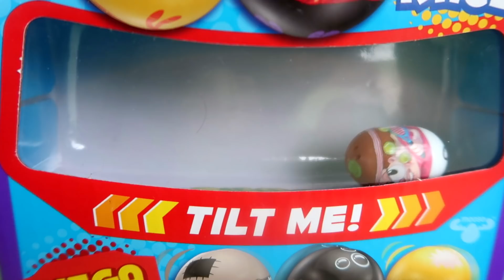BEKATTANTUNK A BABOKTÓL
Versenyezz az új, trükkös, Mighty Beanz babfigurákkal!
A Mighty Beanz szédült arcai visszatértek, és kattantabbak, mint valaha! A 2019-es szériában megtalálhatod kedvenc babjaid legújabb kiadását, ráadásul összemérhetitek tudásukat a legcsúcsabb Mighty Beanz Slammer Time versenypályán, vagy trükközhettek a kilövővel. A csirkefogók ezúttal is mindent megtesznek, hogy fejre állítsák a világot.

A Mighty Beanz termékeket a oldalon, és a Játéksziget üzletekben tudod beszerezni.

 A videó a Formatex támogatásával készült.